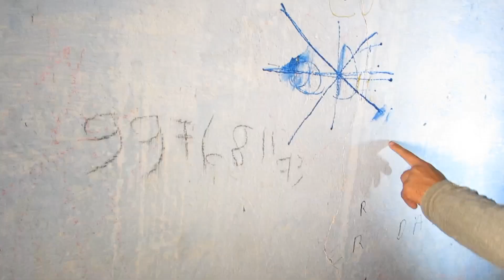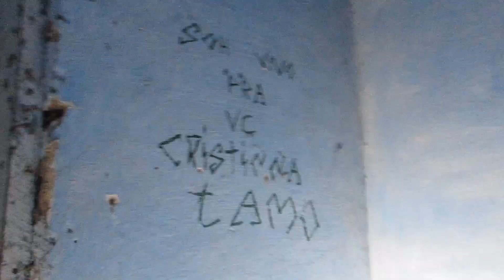FOI MUITO TRISTE O FIM DESTE LOCAL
entrando em uma fazendo onde houve algo fatal e agora a casa está completamente abandonada